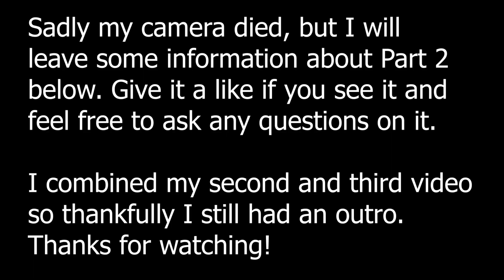PGCE EVIDENCE FOLDERS #2 | HOW to evidence the TEACHING STANDARDS | SCITT | PGDE | Trainee teachers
Hello,

Thank you for clicking on this video, great to have you back or welcome if you're new!
Today's video consists of examples you can use to evidence Teacher Standards 4,5,6,7 and 8 in your PGCE evidence folder.

If you're a PGCE, PGDE or SCITT student and you enjoyed this video, please give it a like and subscribe/hit the bell so you can be notified when I post future teacher training videos!

Petite Primary x

Facebook group: Teaching tools and tips
My teaching wishlist

Time stamps:

Intro: 00:00-0:33
TS4: 0:34-1:47
TS5: 1:48 - 5:17
TS6: 5:18- 7:46
TS7: 7:47- 9:50
TS8: 9:51 - 10:52
Outro: 10:53